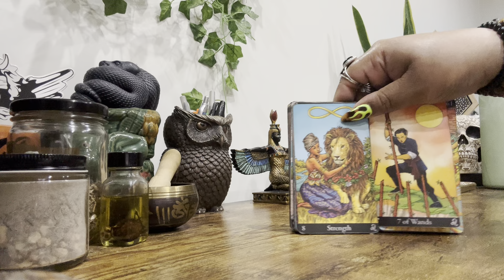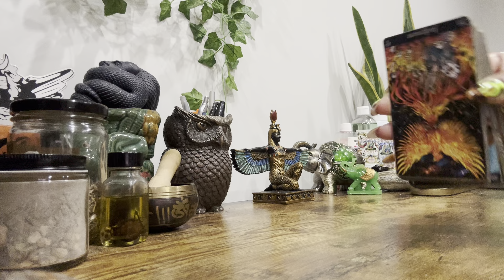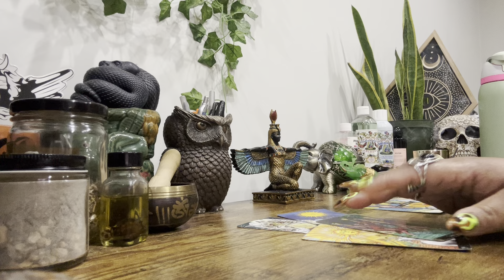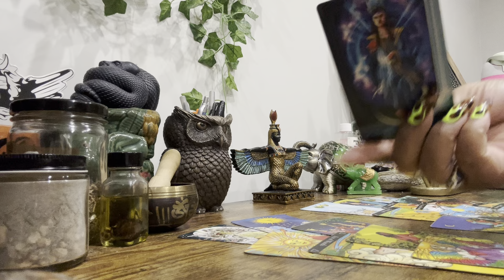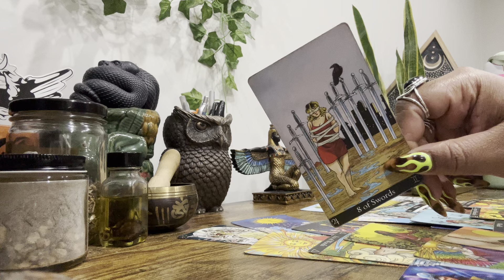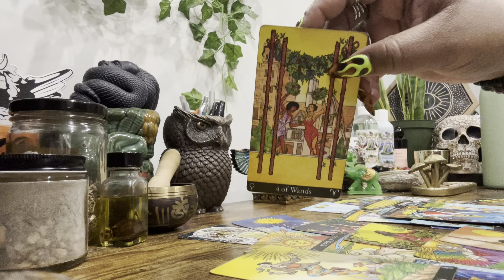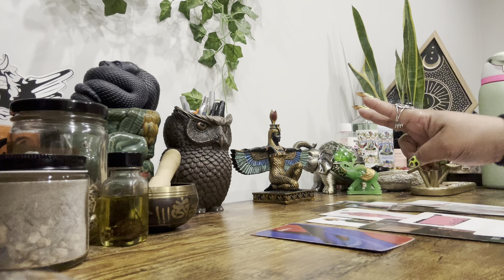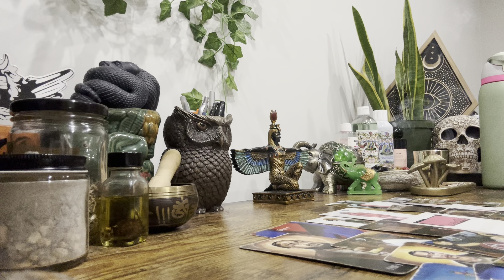Libra • The Cut Down Begins! Judgment Judgment Judgment ! Big Karma! Big Tower! Unstoppable Wrath!